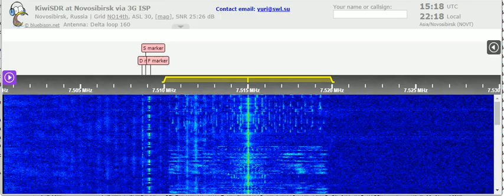11 08 2021 KTWR relay BRB Living Water Ministry in Krean to NEAs 1516 on 7515 Agana